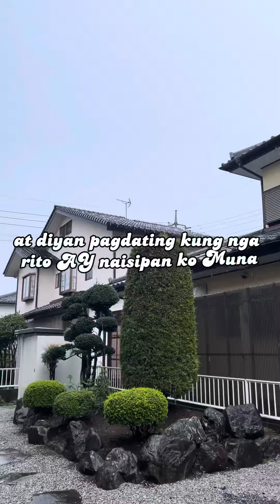It’s rainy day